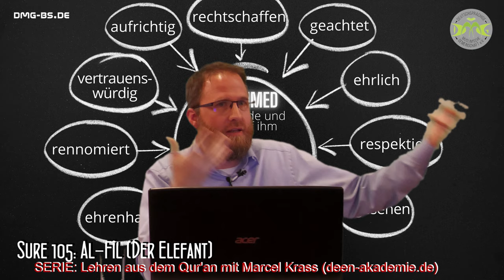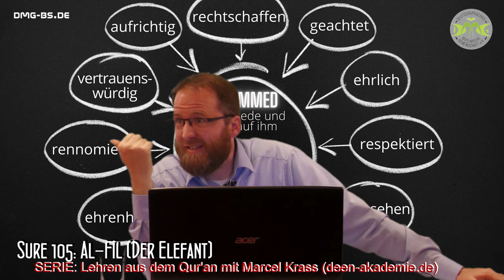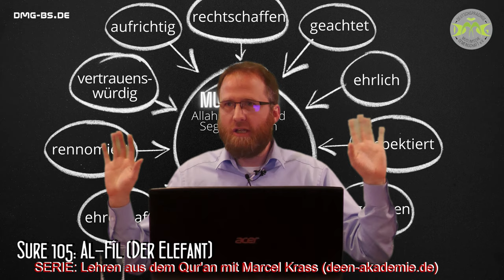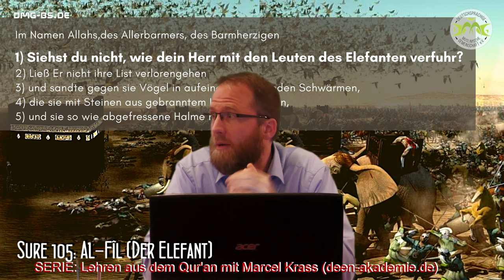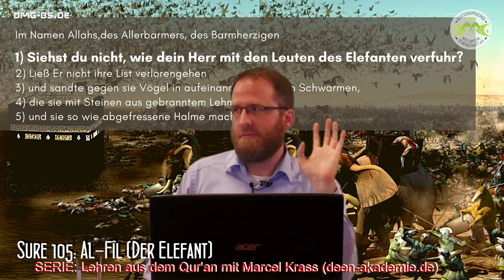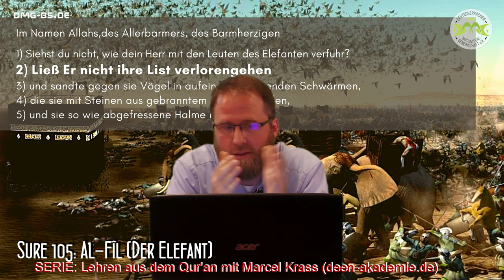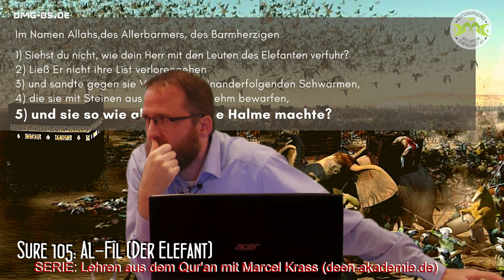SURE 105: AL-Fîl (DER ELEFANT) mit Marcel Krass in Braunschweig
SERIE "LEHREN AUS DEM QUR'AN" (Teil 3)
Nach ENDSTATION, WARUM CHRIST, nun die neue Serie von Dipl.-Ing. Marcel Krass. Eine Greenscreen-Produktion mit passenden Hintergründen und noch nützlicheren Inhalten, um euch maximalen Nutzen für das Diesseits und das Jenseits zu vermitteln.

Wenn Sie den Islam annehmen möchten oder Fragen haben, dann schreiben Sie bitte an:
(80 Islamwissenschaftler aus 20 verschiedenen Ländern der Welt beantworten Fragen anonym in chatform)

Wir empfehlen als eine qualitativ hochwertige Informationsquelle über den Islam bzgl. der Inhalte sowie der Darstellungsart u. -weise.